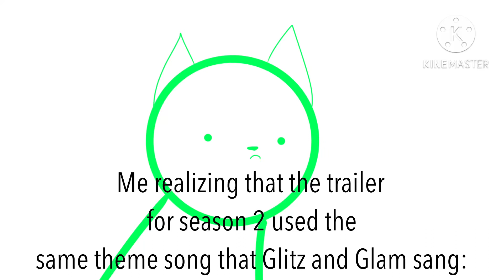|| Anyone realized this?||HELLUVA BOSS VIDEO||READ DESCRIPTION||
Did y’all watch it?
Credits to ​⁠@SpindleHorse
Episode: Season 2, episode 7